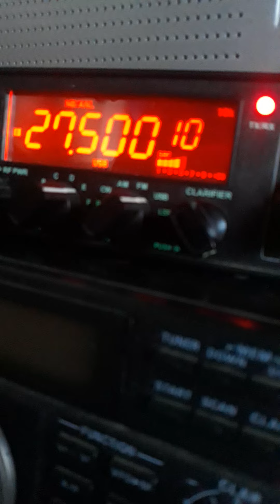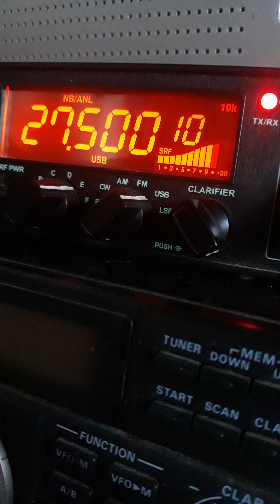14RC166 / 9RC012 Paul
contact avec le Canada, Ontario